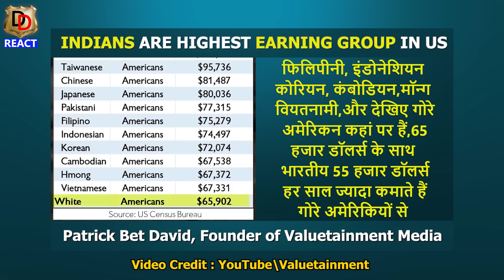lo ji ab Indians ko Srilanka me Visa Free Entry I लो जी श्रीलंका में भारतीयों को वीजा फ्री एंट्री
Here we do Reactions, Reviews and Roasting too.